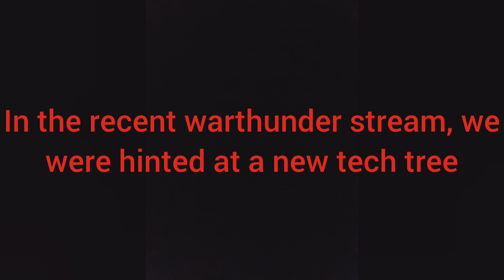Is south Africa coming to War thunder?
OOoooh